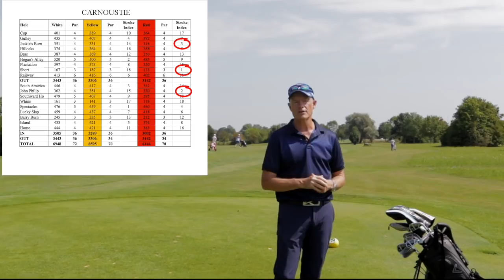Learn to use your handicap wisely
Learn to use your handicap wisely and develop a sensible strategy for the golf course.

Thanks:)

My Gear:
Camera: Canon EOS R
My Irons: Callaway Apex Pro
My Fairway Metal: Callaway Epic Flash 3 Wood
My Hybrid
My Driver: Callaway Epic Flash 9°
My Putter: Toulon Madison
Second Camera: Canon 200D
Third Camera: GoPro Hero 6
Medicine Ball
Kjus Polo